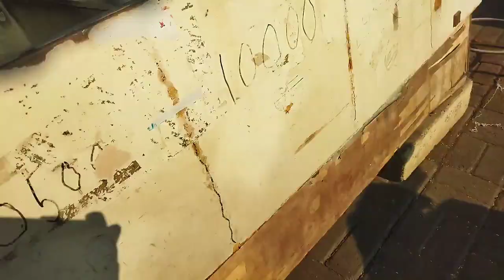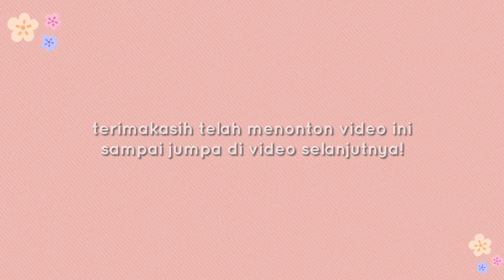KEGIATAN HARI INI,KEPASAR ,LANJUT JENGUK TEMEN HABIS LAHIRAN DAN MAKAN BAKSO@adawiyahrizal82